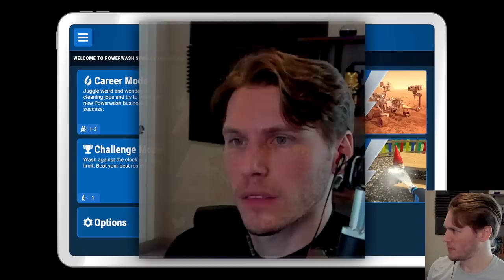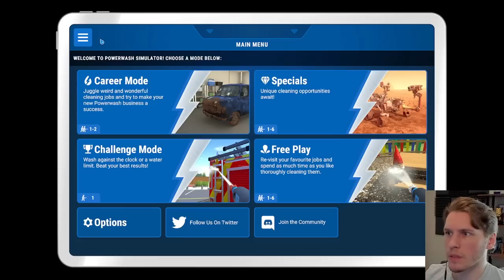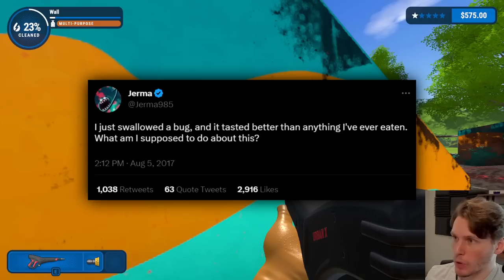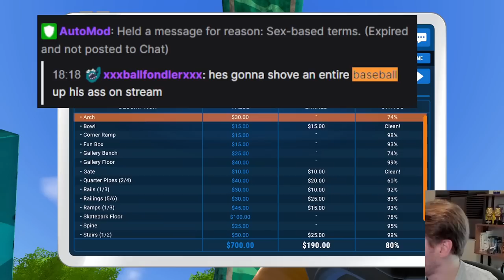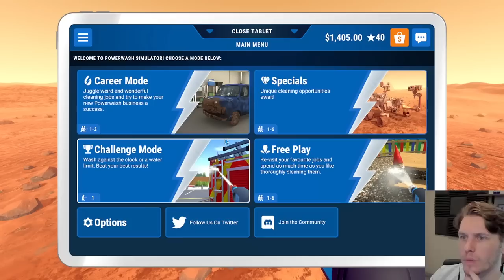Jerma's Bug-eating Doctor Fantasy - Jerma Streams PowerWash Simulator (Long Edit #2)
His mother doesn't know what to think about this.

Note: This was edited using the Twitch VOD.